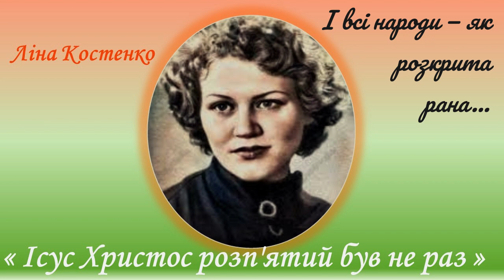"Ісус Христос розп'ятий був не раз", Ліна Костенко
Ісус Христос розп'ятий був не раз.
Там, на Голгофі, це було уперше.
Умер од смерті, може,— від образ,
і за життям не пожалів, умерши.
А потім розп'яли на полотні,
у мармурі, у гіпсі і в граніті.
А потім розп'яли його в мені,
і розп'яли на цілім білім світі.
І тіло з'їли, кров'ю запили.
Ще рік, чи два, чи десять, чи довіку?
І продавали образ з-під поли,
і не дають умерти чоловіку.
Куди піду? Куди тепер піду?
Де на землі земля обітована?
Казарми в Гефсіманському саду,
І всі народи — як розкрита рана…